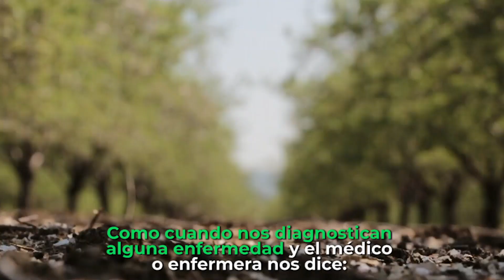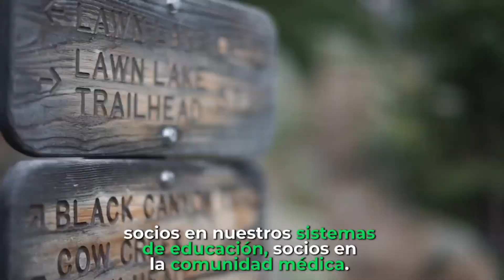Baños de Bosque - Entrevista Dra. Kathleen L. Wolf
¿La salud como un servicio ecosistémico?
Entrevistamos a la Doctora Kathleen L. Wolf, en Durango en el marco del Primer Congreso Nacional de Salud Mental y Medio Ambiente que se llevó a cabo en Durango.
La investigadora en Ciencias Sociales por la Universidad de Washington en Seattle, nos habla acerca de la terapia conocida como Baños de Bosque.